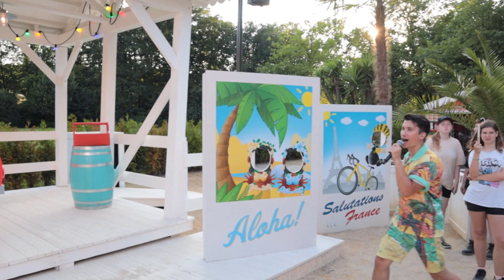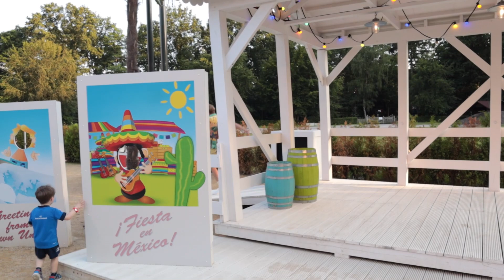Efteling - The Red Noses Boogie boys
Optreden op het Efteling zomerstrand van de Red noses Boogie boys (ook bekend als The Jukebox boys) Opgenomen op 19 juli 2024